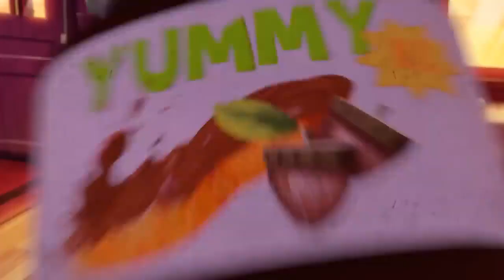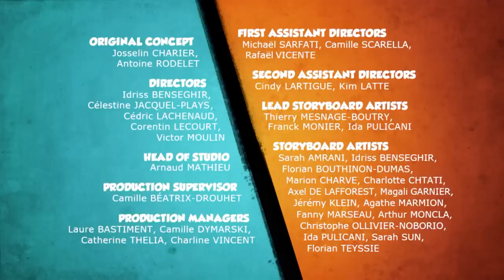Grizzy and the lemmings The Legend Of Lemmings world tour season 3